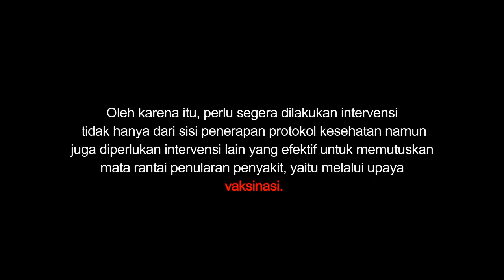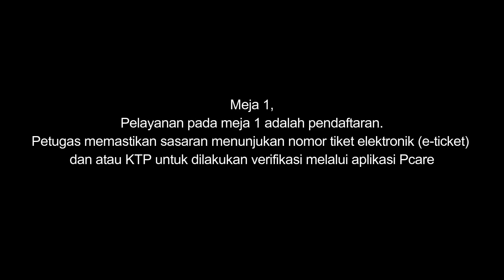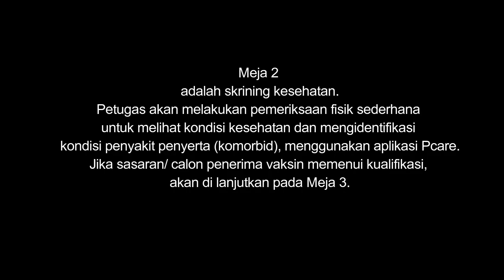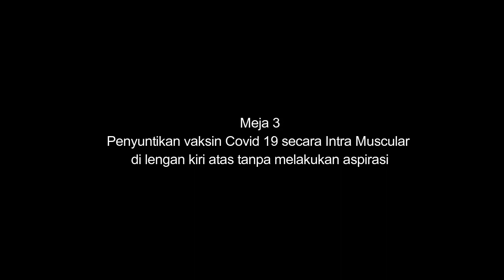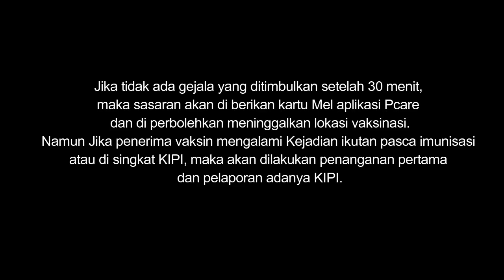SIMULASI VAKSINASI COVID 19 POLTEKKES KEMENKES SURAKARTA